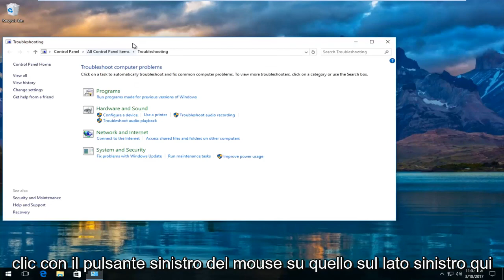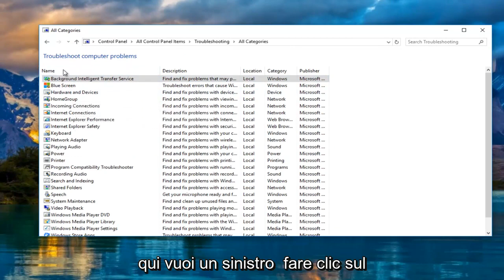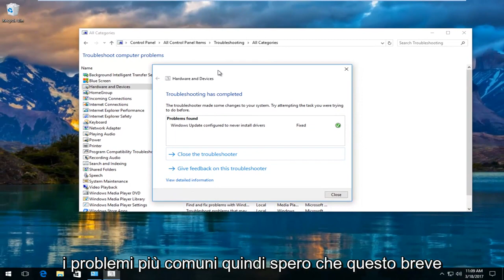Le porte USB non funzionano: come risolvere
Come abilitare le porte USB su Windows 7/8/8.1 - Risoluzione dei problemi

Se hai recentemente aggiornato a Windows e ora uno dei tuoi dispositivi USB non funziona, continua a leggere. Che si tratti di un mouse USB, una tastiera, una pen drive, una stampante o un altro dispositivo USB, questa guida dovrebbe risolvere il tuo problema.

Se la tua USB non funziona, può essere un grosso problema poiché non sarai in grado di utilizzare i tuoi dispositivi USB. Gli utenti hanno anche segnalato i seguenti problemi USB che possono verificarsi sul tuo PC:

Questo tutorial si applica a computer, laptop, desktop e tablet con sistema operativo Windows 8/8.1, Windows 7. Funziona con tutti i principali produttori di computer (Dell, HP, Acer, Asus, Toshiba, Lenovo, Samsung).